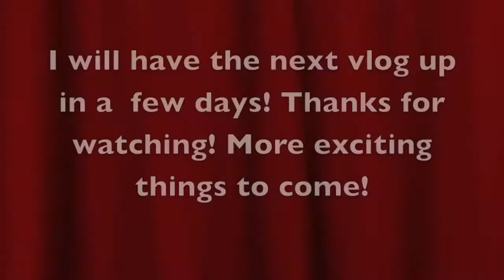Europe Vlog One! Packing and Airport!